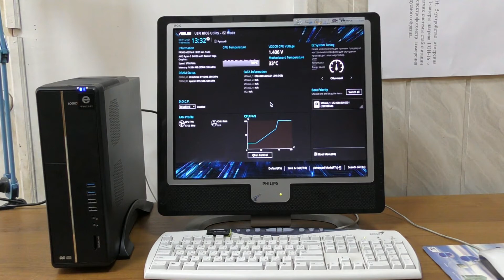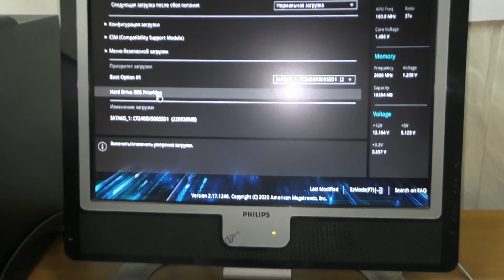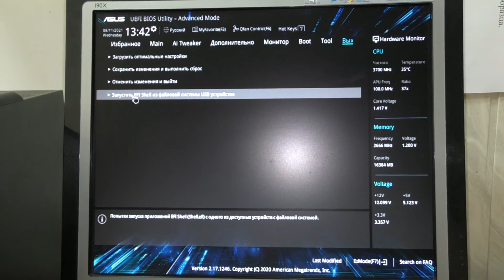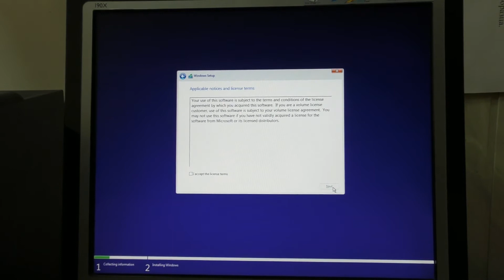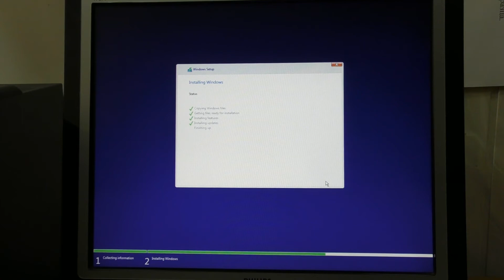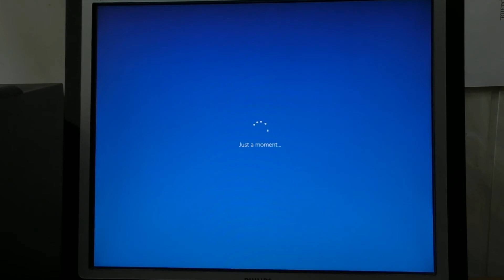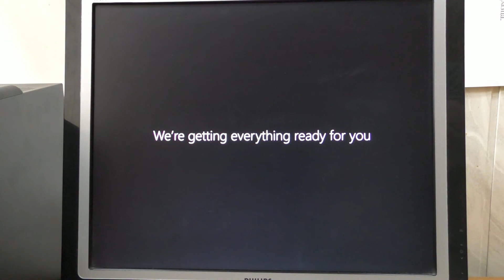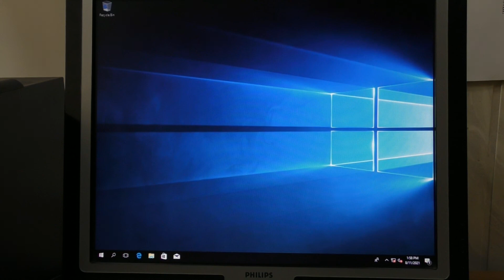Installing the operating system on a desktop computer Everest Home & Office 1046 (1046_6604)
Specifications
Processor quad-core AMD Ryzen 5 PRO 3350G (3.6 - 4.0 GHz)
AMD A320 motherboard chipset
Weight 7.5 kg SSD capacity
240 GB Graphics Card
Type Integrated AMD Radeon Graphics Pre-installed
WiFi Module No
Optical Drive No
Power supply unit 400 W

Expansion slots:
1 x PCI-E 3.0 x16
1 x PCI-E 3.0 x1
Pre-installed software No OS

Cooling
Number of installed fans 2
CPU Cooling: Wraith Stealth
Case cooling: 1 x 80 mm

Ports
On the front panel:
2 x USB
2.0 1 x USB 3.0
1 x headphone out 1 x microphone input

On the back:
2 x PS / 2 for keyboard and mouse
1 x D-Sub (VGA)
1 x HDMI
1 x LAN (RJ-45)
4 x USB 3.0
2 x USB 2.0
3 x audio jack

Contents of delivery A computer Power cable Documentation folder

Country of registration of the brand Ukraine Country of origin Ukraine

In the last video there was a review of Everest Home & Office 1046, we looked at it from the outside, looked under the hood and even made a small modification. The miniature PC is very nice both outside and inside, good in performance, but without an operating system, it's just a bucket of nuts. Therefore, immediately after the modification, without postponing, I installed the operating system and I want to share with you. An overview of the desktop computer Everest Home & Office 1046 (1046_6604) can be seen in the video below.